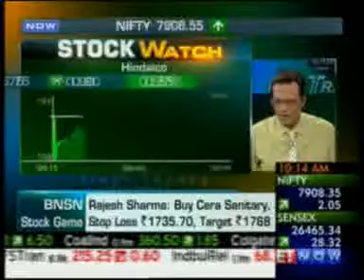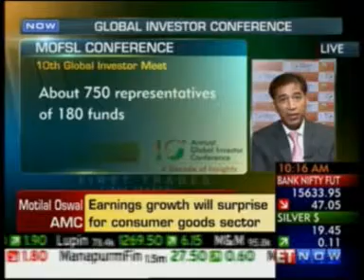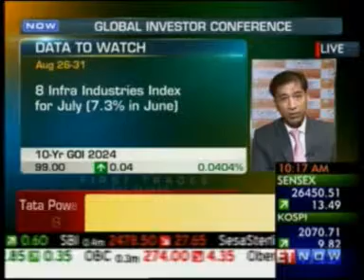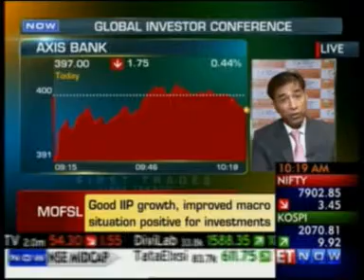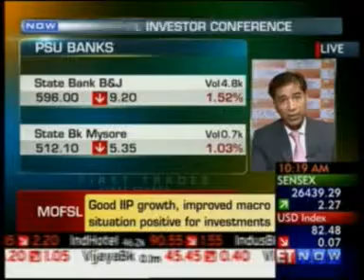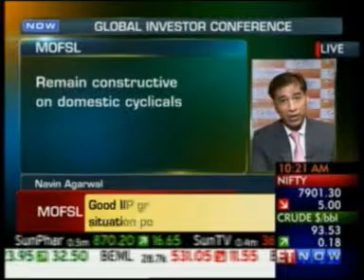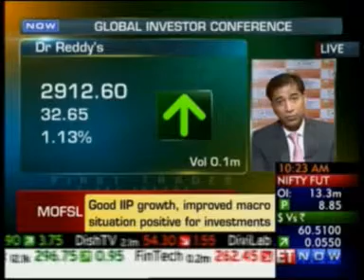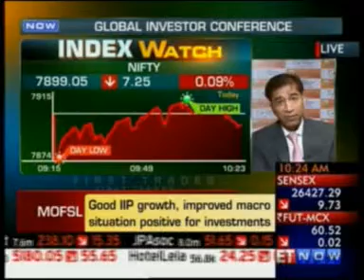13 ET Now First Trades 26 Aug 2014 10min 40sec Mr Navin Agarwal CEO Instl Equities, MOSL 10 14am